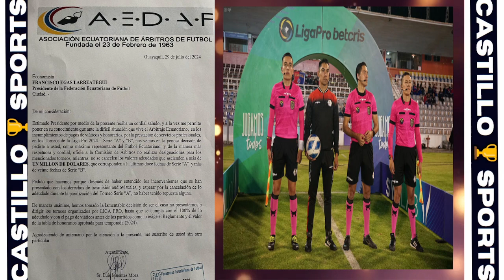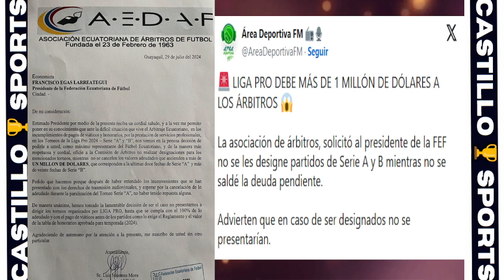⚽ÁRBITROS ANALIZAN NO PRESENTARSE A PARTIDOS DE LIGA PRO POR DEUDA DE MÁS DE UN MILLÓN DE DÓLARES